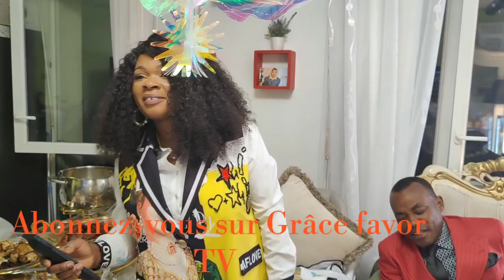EN DIRECT DE PARIS L'ANNIVERSAIRE DE PASTEUR JOSÉ BANZU KITOKO MAKASI ♥️